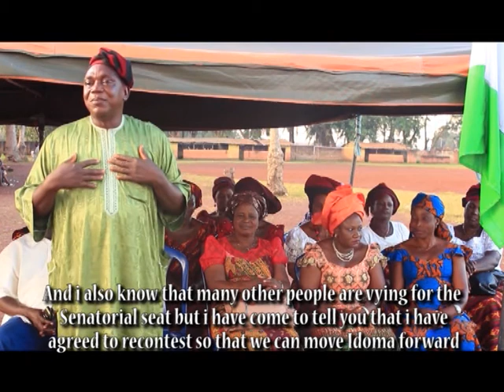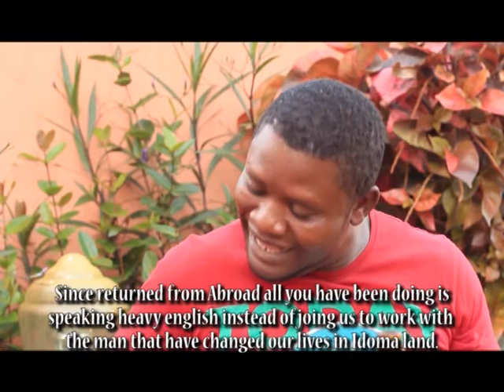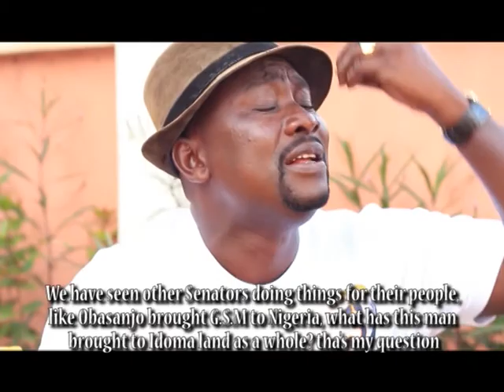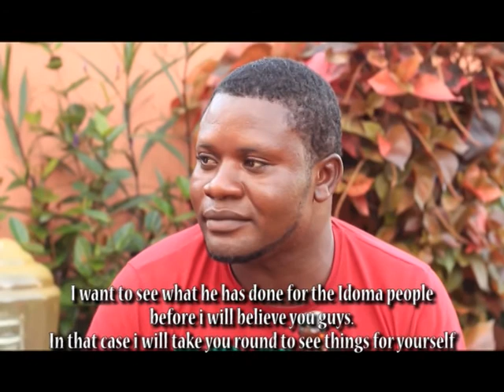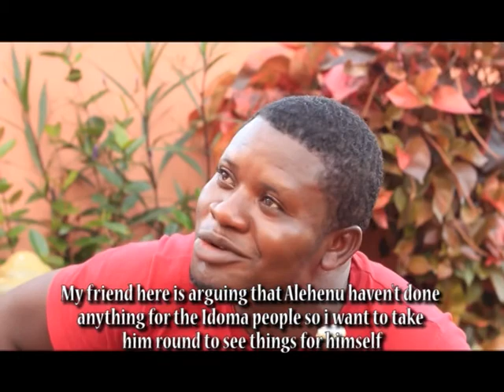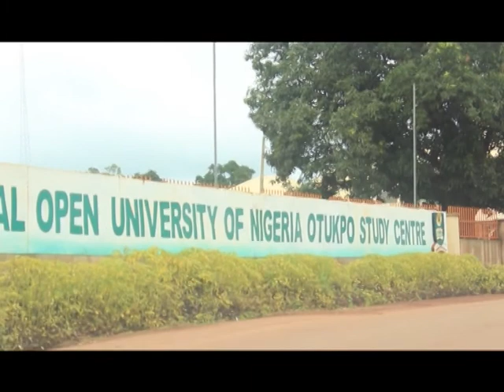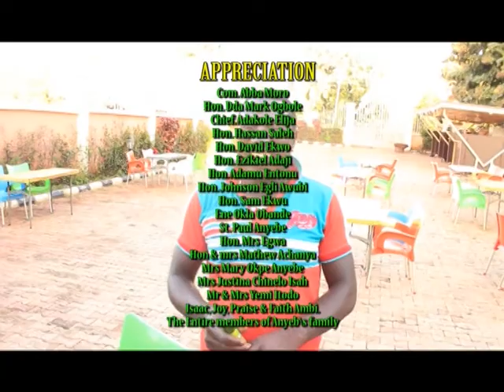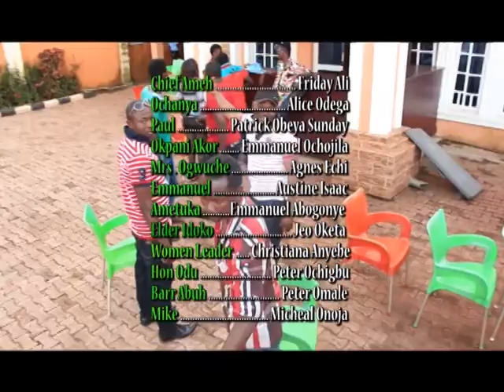Alechenu Vol 5